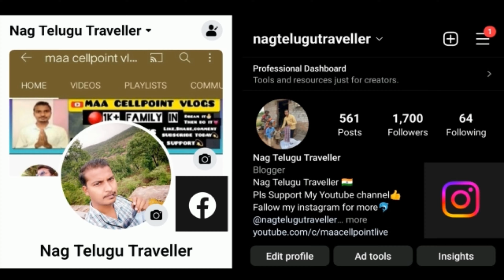Lakkireddy palli Ganesh Festival 2023 || వినాయక చవితి || @nagtelugutraveller👍🤩🙏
For more updates press Bell icon🔔

ఈ భూమి మీద ఎన్నో రహస్యలు, వింతులు, విశేషాలు దాగివున్నవి. నాకు తెలిసిన, నేను చూసిన మరిన్ని విషయాలను మీకు నా nagtelugutraveller యూట్యూబ్ ఛానల్ ద్వార అందిస్తాను. నా ప్రయత్నం మీకు నచ్చుతే నా యూట్యూబ్ ఛానల్ ను సబ్స్క్రైబ్ చేసి నా వీడియోలకు లైక్, కామెంట్ చేసి సపోర్ట్‌ చేయండి..

జై జవాన్🇮🇳
జై కిసాన్🌾🌾

గమనికః
మేము చూపించే వీడియో లలో కేవలం వినోదం కోసం మాత్రమే. మేము చేసే ప్రతి సాహసం సురక్షితమైన ప్రదేశంలో, ప్రథమ చికిత్స వస్తు సామగ్రి ఉపయోగించి అపార అనుభవం ఉన్న వాళ్ళతో మాత్రమే వీడియోలు చిత్రిస్తున్నారు. దయచేసి ఎవరు కూడా మీ ఇంట్లో గాని, పాఠశాలలోగాని, ఇంకేదైనా ప్రదేశాలలో గాని మేము తీసిన వీడియోలు చూసి మా లాంటి సాహసాలు చేయరాదని మేము కోరుచున్నాము.. ఒకవేళ మీరు చేస్తే మా యూట్యూబ్ ఛానల్ కు, మాకు మీరు చేసే సాహసాలతో ఎలాంటి సంబంధం ఉండదు. దయచేసి గమనించగలరు... ధన్యవాదములు...araku valley waterfalls#borra caves history#borra caves train#borra caves in vizag#borra caves visakhapatnam#red and gold logo#telugu stories#trending Gua Ghia#araku valley borra caves#araku valley train journey#andhra pradeshy